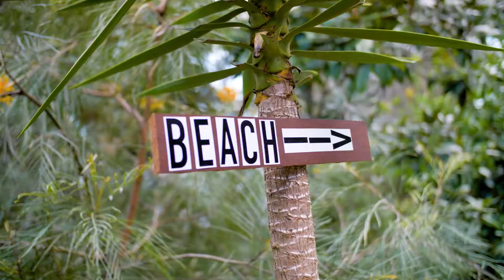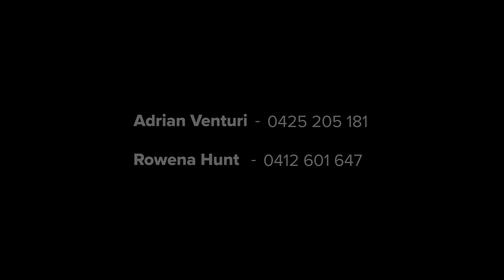69 Riverview Rd, Avalon Beach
Listed by McGrath Pittwater
Agents: Adrian Venturi and Rowena Hunt